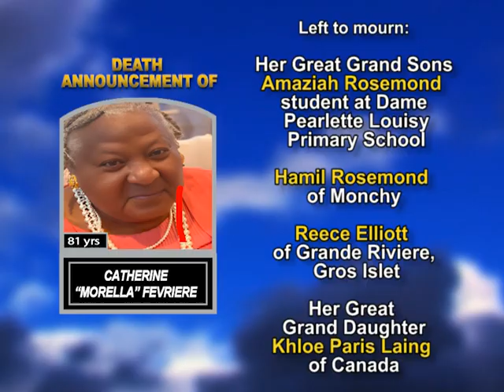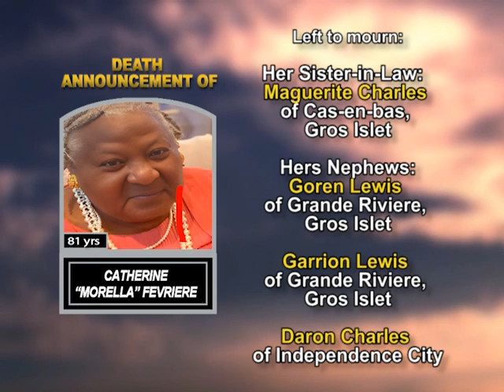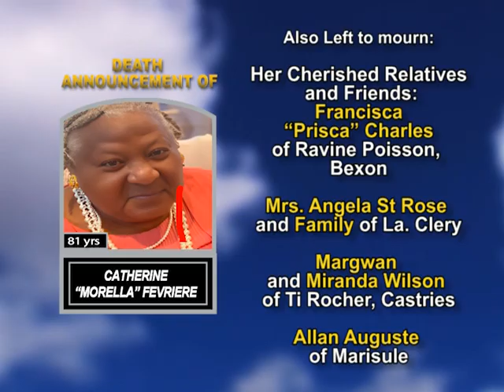Catherine “Morella” Fevriere long